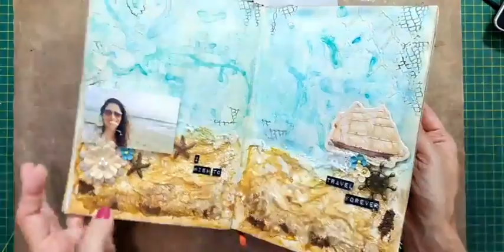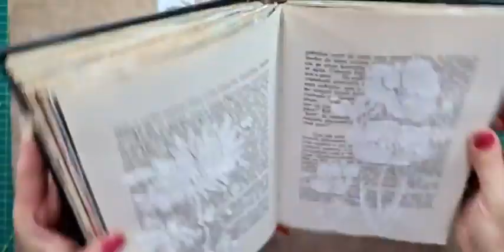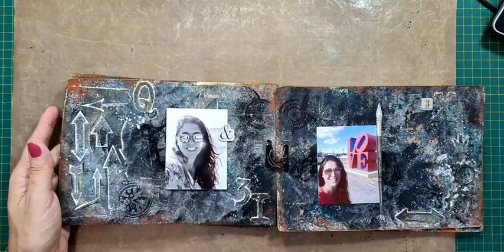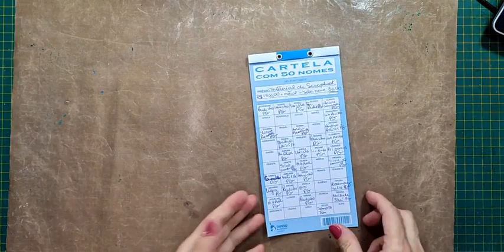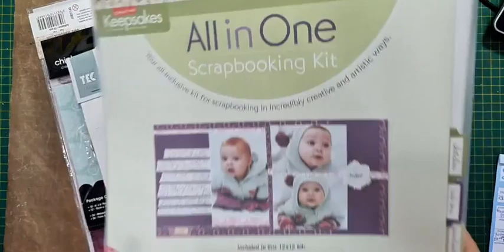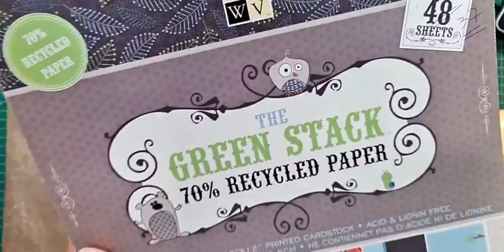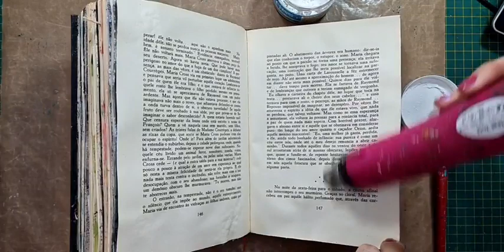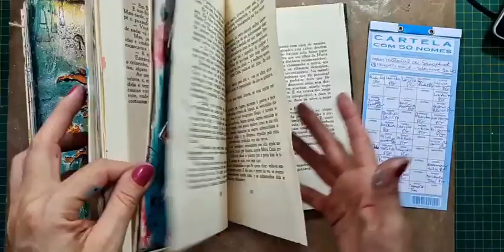Aula de Art Journal